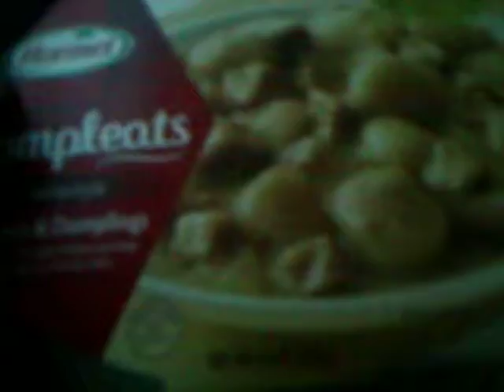Vegetarian eating poultry again Day 6 (breaking Vegetarian)